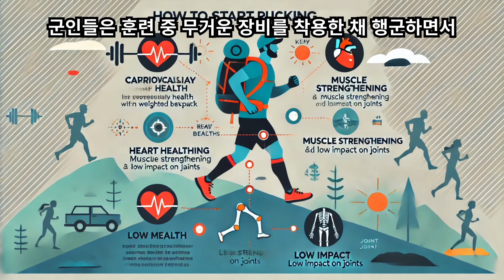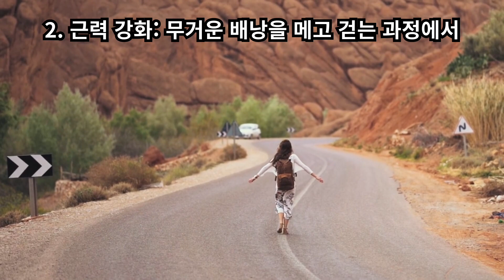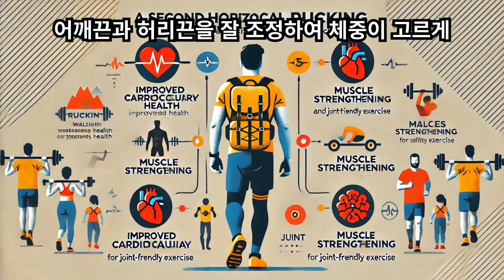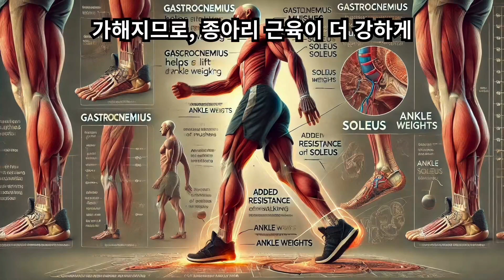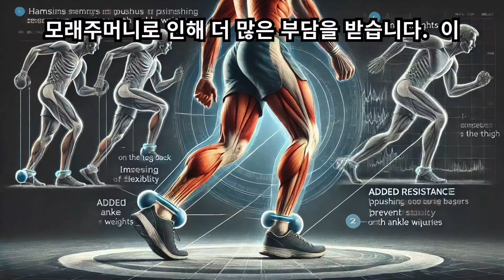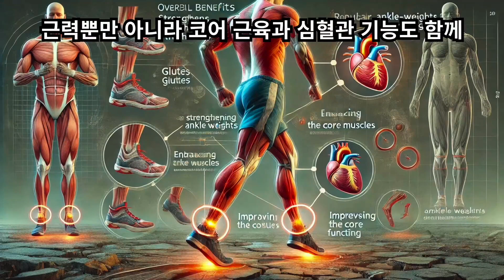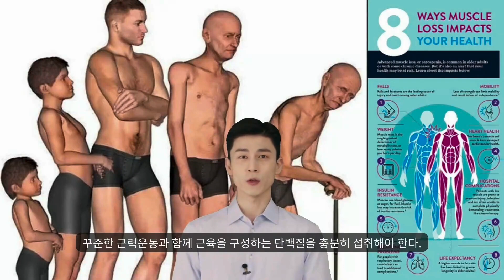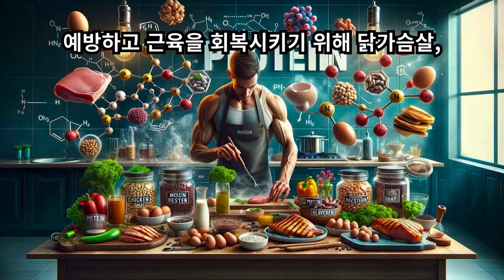러킹(Rucking), 이색적인 걷기 운동의 새로운 패러다임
**러킹(Rucking)**은 무거운 배낭을 메고 걷는 운동으로, 원래 군사 훈련에서 유래한 운동 방식입니다. 군인들은 훈련 중 무거운 장비를 착용한 채 행군하면서 체력을 강화하는데, 이 방법을 일상적인 피트니스 활동으로 도입한 것이 바로 러킹입니다. 최근에는 러킹이 군인들뿐만 아니라 일반인들 사이에서도 효과적인 전신 운동으로 각광받고 있습니다.
러킹은 무게가 실린 배낭을 메고 걷는 것을 기본으로 합니다. 일반적인 걷기 운동과 달리, 배낭에 추가된 무게로 인해 걷는 동안 심장 박동수가 상승하고, 근육 사용이 더욱 강해집니다. 특히 다리 근육, 등과 허리 근육, 그리고 코어 근육이 강하게 자극을 받습니다. 러킹의 강도는 배낭의 무게와 걷는 속도, 그리고 지형에 따라 조절할 수 있으며, 이로 인해 운동을 하는 사람의 체력 수준에 맞게 맞춤형 운동이 가능합니다.
러킹의 장점
1. 심장 건강 개선: 러킹은 유산소 운동의 일종으로, 심장 박동수를 높이고 혈액 순환을 촉진하여 심혈관 건강을 개선하는 데 도움을 줍니다. 무게가 실린 상태에서 걸으면 걷기의 효과가 배가되어, 체력 증진뿐만 아니라 칼로리 소모도 늘어납니다.
2. 근력 강화: 무거운 배낭을 메고 걷는 과정에서 다리, 엉덩이, 코어 근육이 활성화됩니다. 이는 단순한 걷기보다 더 많은 근육을 사용하게 하며, 특히 하체와 코어 근육을 강화하는 데 큰 도움이 됩니다.
3. 관절에 무리가 덜하다: 러닝과 비교했을 때 러킹은 더 많은 칼로리를 소모하면서도 관절에 부담을 덜 주는 운동입니다. 뛰는 대신 걷기 때문에 관절에 무리를 주지 않으면서도 전신을 활용할 수 있습니다.
4. 체력과 지구력 향상: 러킹은 꾸준히 하면 근지구력과 심폐지구력을 동시에 향상시킬 수 있습니다. 실제로 군사 훈련에서 이 방식이 사용되는 이유는, 배낭을 메고 장시간 이동하면서 체력과 정신력을 함께 강화할 수 있기 때문입니다.
5. 다양한 환경에서 가능: 러킹은 특별한 장소나 장비가 필요하지 않기 때문에 어디서나 할 수 있는 운동입니다. 자연 속에서 트레일을 걷거나 도심에서 산책하면서도 할 수 있고, 개인의 체력 수준에 맞게 무게와 거리를 조절할 수 있어 유연성이 높은 운동입니다.
러킹을 시작하는 방법
1. 적절한 무게 선택: 러킹을 처음 시작하는 사람이라면 자신의 체중의 10% 정도로 시작하는 것이 좋습니다. 너무 무거운 무게로 시작하면 근육 피로와 부상을 초래할 수 있으므로, 적절한 무게를 선택하는 것이 중요합니다.
2. 적당한 거리와 속도: 처음에는 1~2km 정도로 짧은 거리부터 시작해 점차 거리를 늘려가는 것이 좋습니다. 또한 빠른 속도로 걷기보다는 자신의 페이스에 맞춰 꾸준히 걸을 수 있는 속도를 유지하는 것이 중요합니다.
3. 배낭의 착용 방법: 배낭이 몸에 잘 맞고 무게가 균형 있게 분배되도록 착용해야 합니다. 어깨끈과 허리끈을 잘 조정하여 체중이 고르게 분산되도록 하고, 척추에 무리가 가지 않도록 배낭을 밀착시키는 것이 좋습니다.
4. 다양한 지형에서의 훈련: 평지에서 시작해 산길이나 언덕 같은 다양한 지형을 걸으면서 운동 강도를 조절할 수 있습니다. 특히 경사로를 걷는 것은 러킹의 강도를 높이는 좋은 방법입니다.
러킹의 주의사항
러킹은 비교적 안전한 운동이지만, 무게를 잘못 설정하거나 배낭을 제대로 착용하지 않으면 부상을 입을 수 있습니다. 또한 지나치게 무리한 거리나 속도로 시작할 경우 근육 피로가 발생할 수 있으므로, 서서히 강도를 높이는 것이 중요합니다. 운동 후에는 충분한 스트레칭으로 근육의 긴장을 풀어주는 것도 필수입니다.